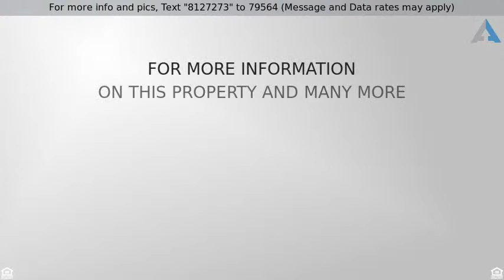Priced at $385,000 - 960 S SADDLE Street, Gilbert, AZ 85233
Just jaw-dropping beautiful!  No expense spared in the upgrades in this home. You will be proud to live in this fabulous 3 bd plus den home.  Custom cabinets, throughout and in the garage!  Entertain in style by the pebble tech pool with fountain, comfy patio and built in BBQ.  Oversize master boasts a walk in closet and a bathroom that makes you feel like a visit to the spa every day!  Separate tub and shower.  Stunning wood floors and open layout.  Hall bath with copper sink and king sized shower.  Custom shutters, top of the line appliances, just too many amenities to mention.  You MUST see this amazing home TODAY!